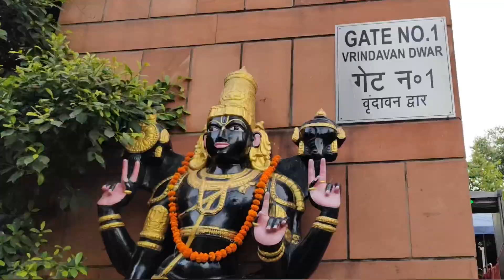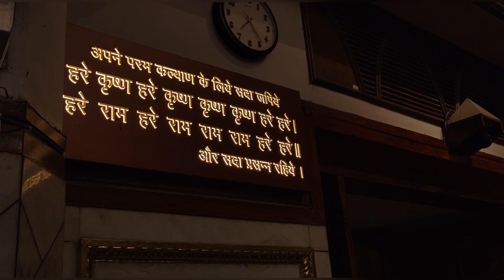Iskcon temple Delhi | vlog 07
@ARRahman 🎶- radha kaise na jale@sonymusicindiaVEVO